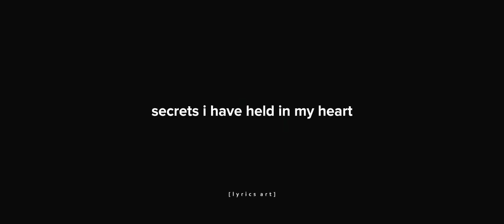i wanna be yours - arctic monkeys [alightmotion lyrics edit]